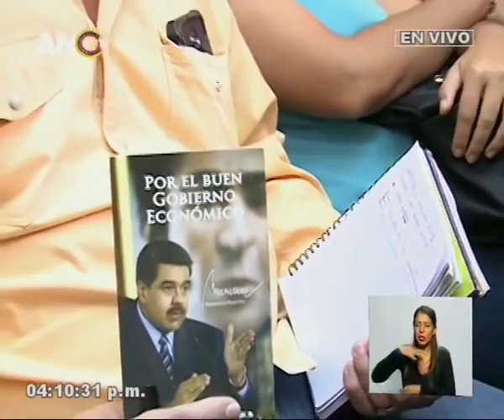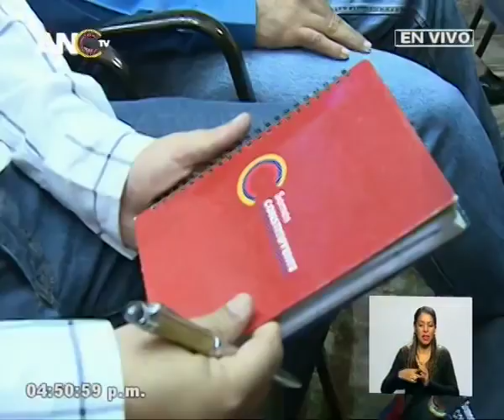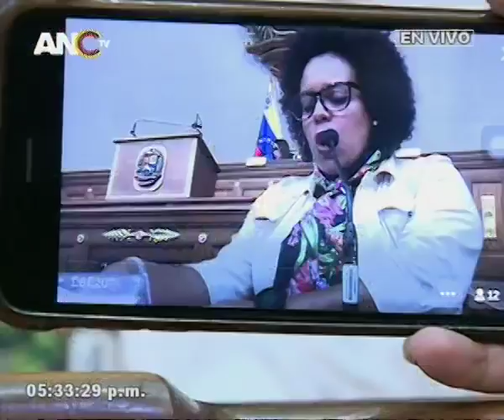Asamblea Nacional Constituyente, sesión 9 enero 2018, aprueban Ley contra Guerra Económica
Sesión completa. Transmisión de ANTV.  Palabras de Ricardo Menéndez y Pedro Carreño, entre otros.